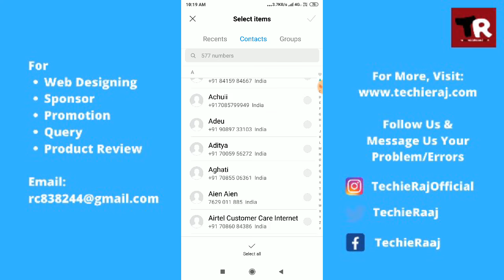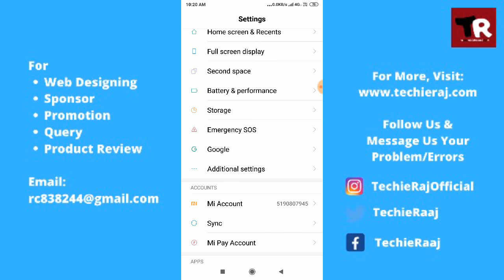Redmi Emergency Call Setting